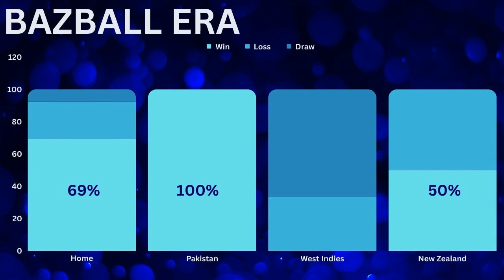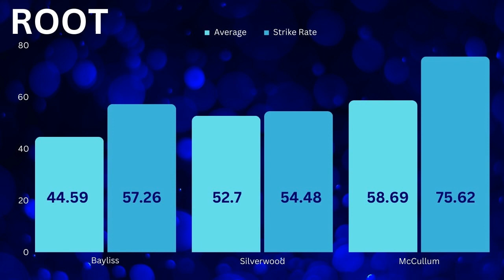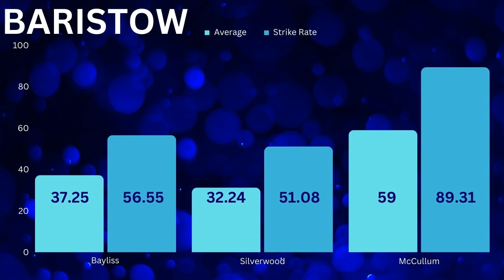Cricket Revolution: Can England Conquer India with BazzBall Magic in Test Series? 🏏🔥cricket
Boomer11 is the Middle East based premier sports fan engagement platform.

Boomer11 has a collaboration with Delhi Bulls in Abu Dhabi T10.